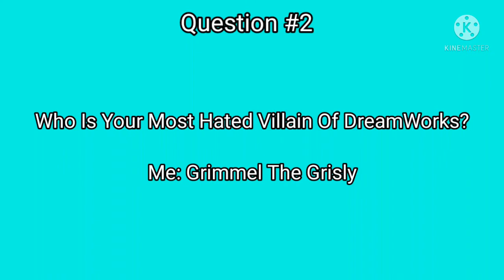Question #2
Try To Answer Your Question In Comments Below!

This Is My 149th Video Of Youtube!